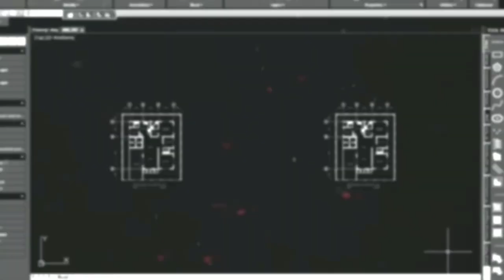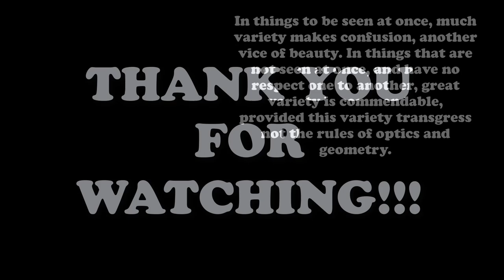Drawing No. 629: SIR CHRISTOPHER WREN (English Architect)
This video shows on how to draw a portrait using a white charcoal pencil and a black graphite charcoal pencil on a black paper.

sir christopher wren,wren,christopher wren,english architect,british,architect,architecture,theringman25,churches